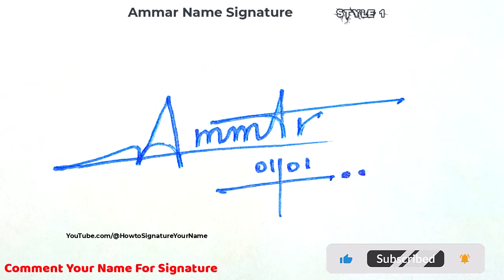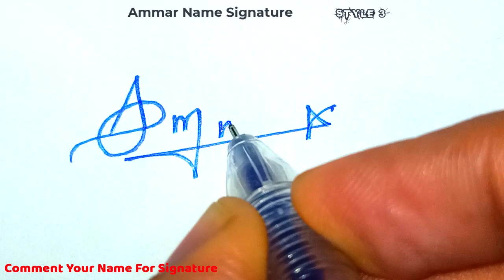✔️ Ammar Name Signature Style Request Done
Hey guys!
In this video I will show you how to make a signature of ✔️ Ammar Name Signature Style Request Done